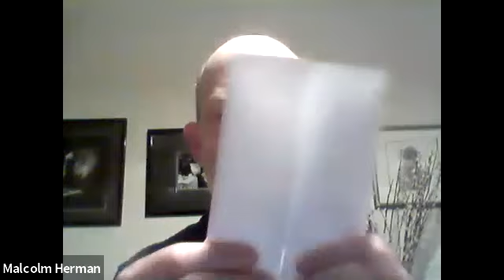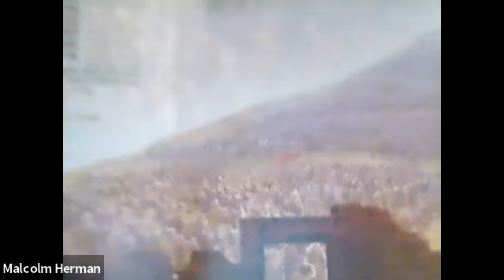Bringing the Seder Alive 2021 - Rabbi Malcolm Herman